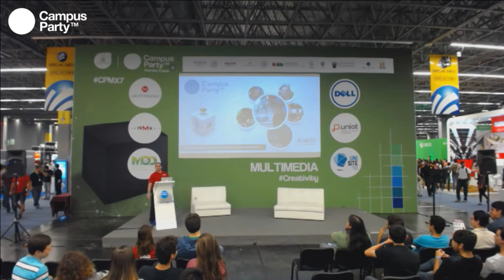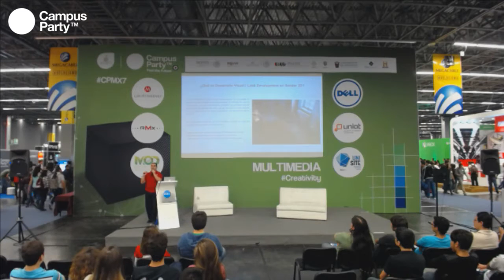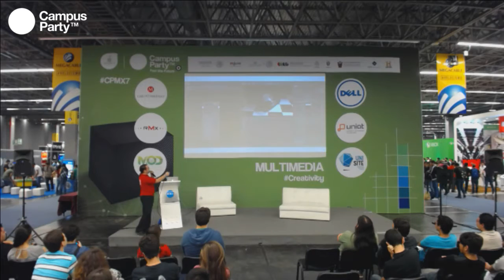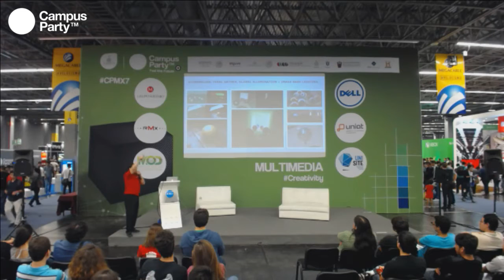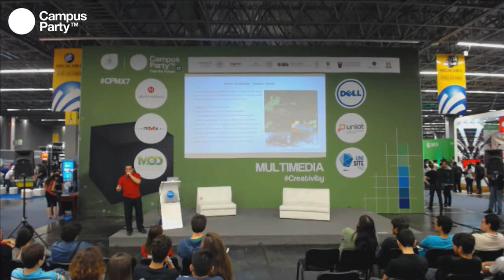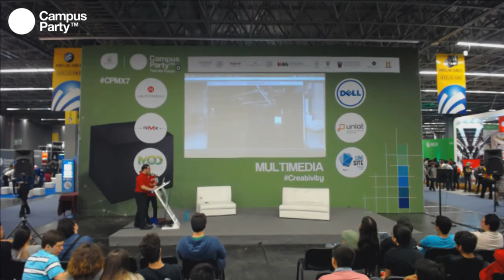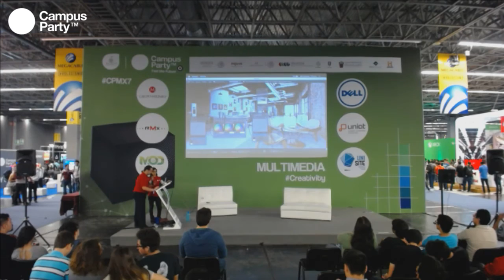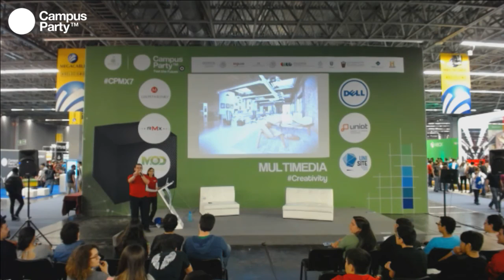CPMX7 Creativity- 3DBOX Academy- La importancia del Look Development en Render 3D